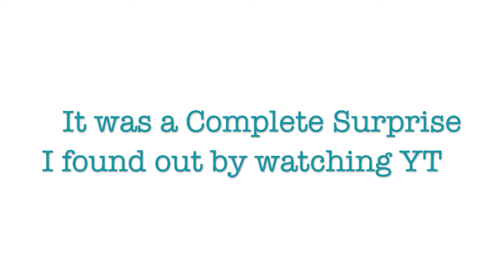Birthday Gift from Subscriber/FB Friend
House of Gems Etsy Shop

~Shannon ✌